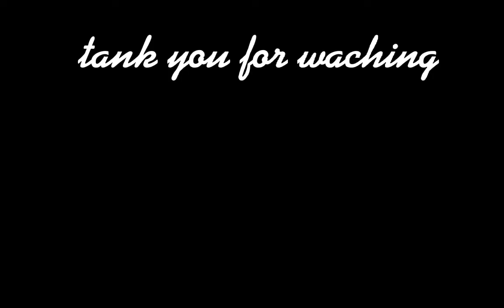copycats 👊( copy -CAT cous my oc is a... CAT😏 yea yea?) I now I am so bad at joking 😔